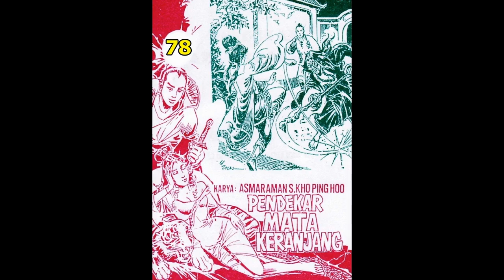Seri Cerita Silat PENDEKAR MATA KERANJANG JILID 78